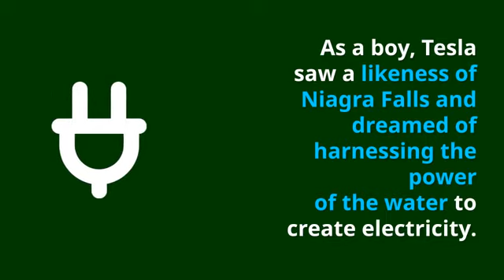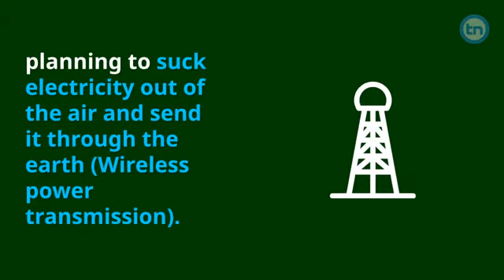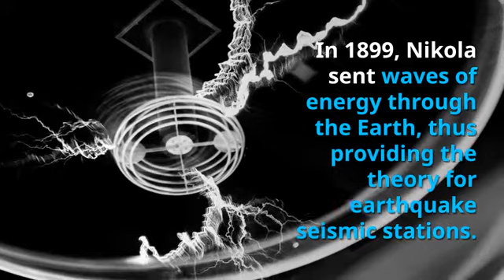10 Interesting Facts about Nikola Tesla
10 Interesting and unknown Facts about Nikola Tesla aka the inventor of the 20th century. Read detailed facts